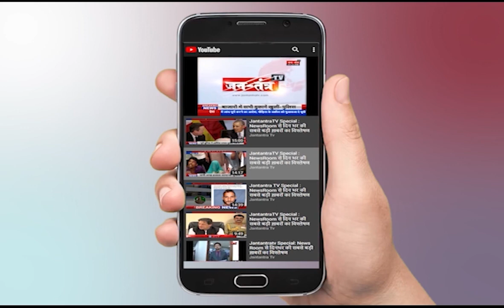सबसे बड़ा अखाड़ा- किसान आंदोलन की हवा हो रही डरावनी राकेश टिकैत ने सरकार को दी खूली चेतावनी